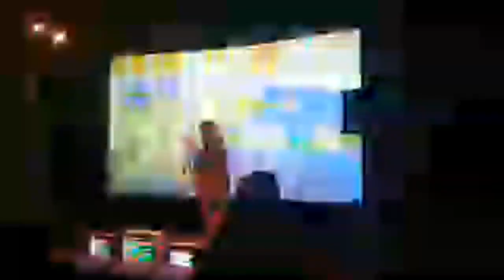Fyütch LIVE at MAGFest 2019 Chipspace